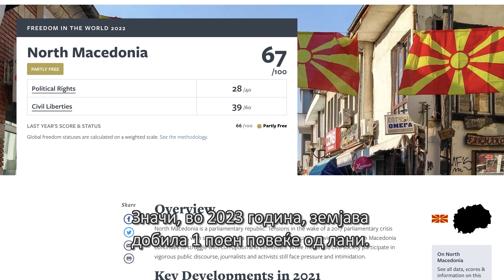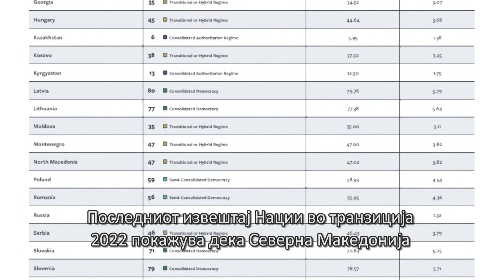Полиграф, емисија 22 дел 1